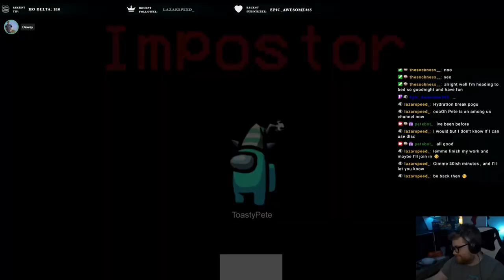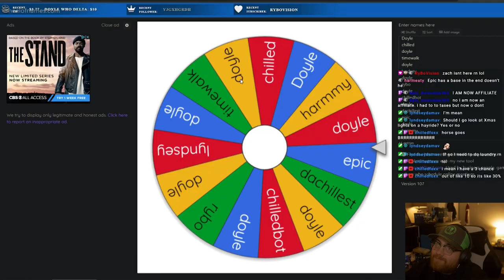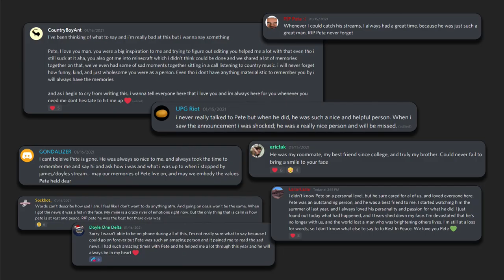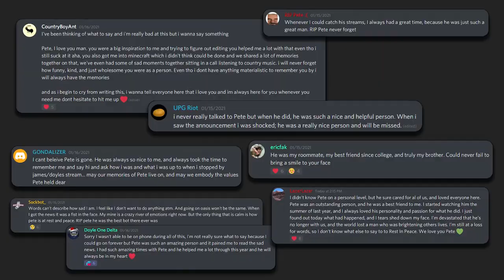Remembering Our Friend, Pete.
Pete was a content creator on Twitch known as Petebot. Not only did Pete create content, but he helped us create this Oasis community and was an integral part of it. Pete made Oasis what it is today.

Unfortunately Pete passed away on 01/15/2021 at the young age of 25. Pete was an incredible person who lit up any room he walked into from his laugh to his yawn - it was infectious.

Today we remember the influence Pete had on so many and the positive presence he carried with him.

We love you, Pete and we miss you so much.